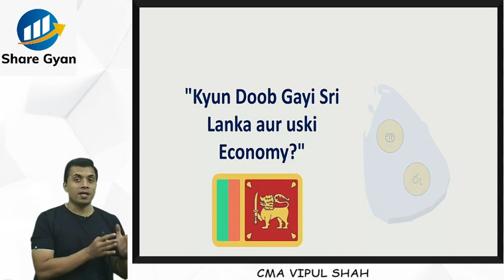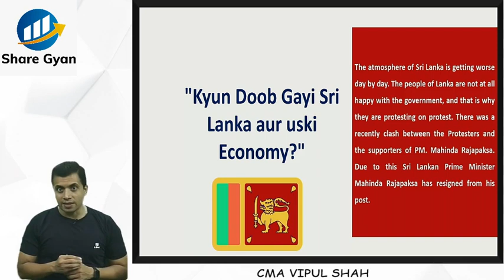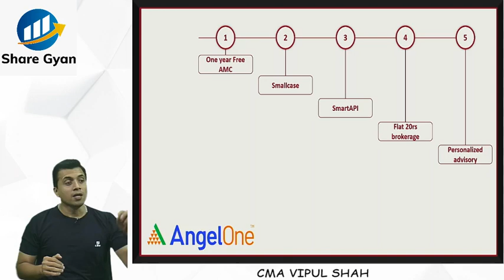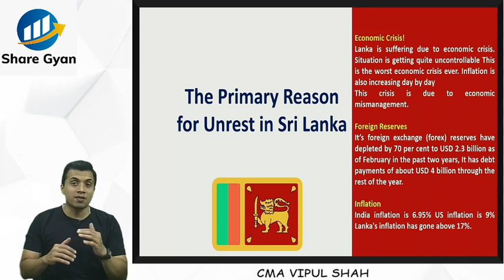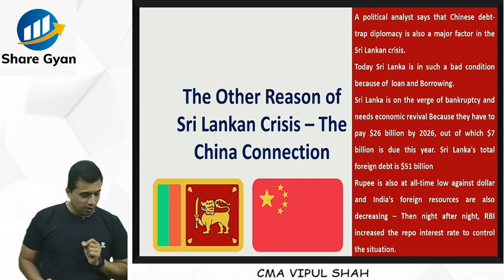क्यू डूब गई Sri Lanka और उसकी Economy? | CMA Vipul Shah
Click on the link given below to open an D-Mat account with Angel One